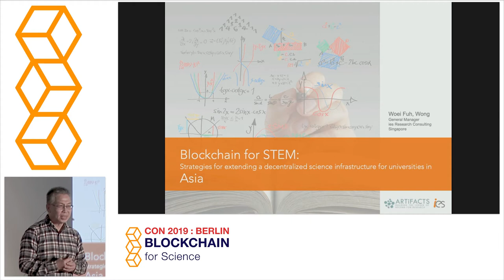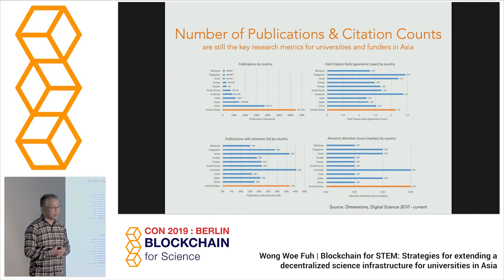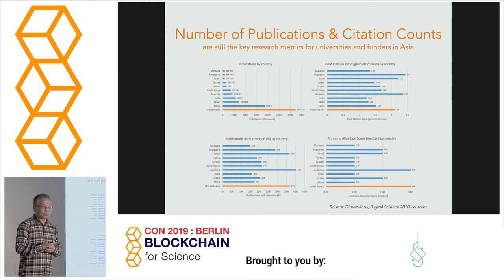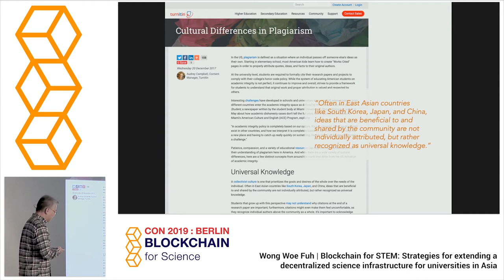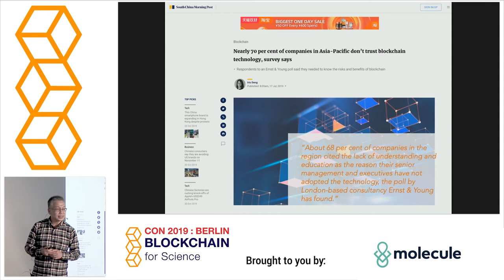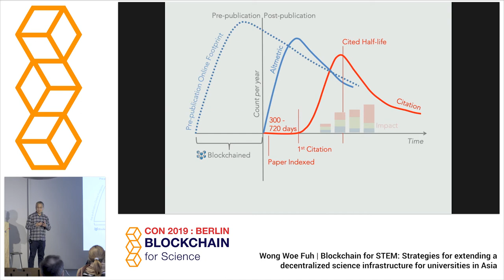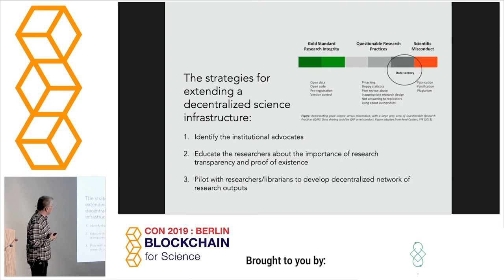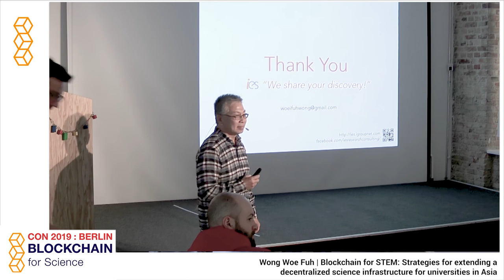Wong Woei Fuh (ies research consulting) - Blockchain For STEM: Strategies for Asia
Wong Woei Fuh (ies research consulting) - Blockchain For STEM: Strategies for extending a decentralized sciences infrastructure for universities in Asia - BFSCON - Blockchain For Science

The 2nd international Conference on Blockchain For Science, Research and Knowledge Creation held in Berlin, Germany, 4th and 5h of November, 2019.